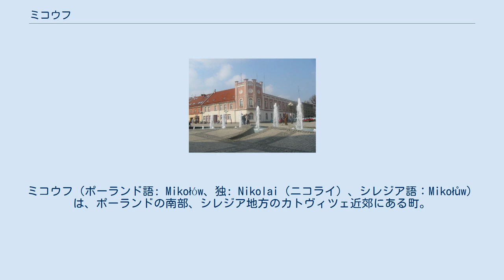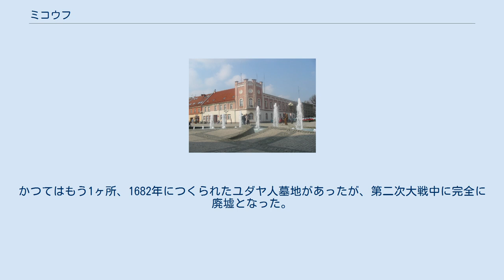ミコウフ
ミコウフ（ポーランド語: Mikołów、独: Nikolai（ニコライ）、シレジア語：Mikołůw）は、ポーランドの南部、シレジア地方のカトヴィツェ近郊にある町。
シレジア高原に位置し、ヴィスワ川支流のマンコウォヴィエツ川が流れる。
かつてはカトヴィツェ県に属したが、1999年の再編でシロンスク県に組み込まれた。
戦間期もシロンスク県に属していた。
 人口270万人のカトヴィツェ都市圏と529万4千人のシレジア大都市圏の圏内にある。
人口は2008年の時点で3万8821人。
 上シレジアで最も古い町のひとつで、1222年にラツィブジュ・ツァスミール公がヴロツワフ司教ヴァヴジニェツへ送った文献にも登場する。
ミツロフ城主アンドレフの名があり、すでに行政の中心地であったことがうかがわれる。
 交易路の交差点にあったことから、交易の要所になったが、1349年から翌年の黒死病で住民の3分の1が亡くなった。
1433年から1443年にかけ、数回地震にも見舞われた。
1545年に都市権を取得。
1645年と1687年には年に4度見本市の開催が許されていた市場近くの家屋で火災が起き、18世紀後半には幾度か百姓一揆が起きた。
さらに、1713年から1715年にかけて蔓延した飢饉にも生き残った。
1760年になって初めて現在の表記が見られる。
1794年5月20日に大火が発生して、市場周辺の家屋全体が焼失した。
町役場も含まれたため、保管されていた歴史的資料が全て灰になった。
 1674年に初めてのユダヤ人がやってきて、宿屋を開いた。
1816年にシナゴーグが建てられ、19世紀後半には800人のユダヤ人がいたが、徐々に減少して第二次世界大戦前には243人になった。
1945年1月のソ連による「解放」直前には、アウシュヴィッツ＝ビルケナウ強制収容所の囚人がミコウフを通ってドイツまで、強制労働のため行軍させられた。
その大多数が瀕死の状態で、ミコウフでは60人以上の人々が死ぬか殺され、後になってユダヤ人墓地に埋葬された。
この囚人のなかにはカトリック教徒も少数含まれていた。
1972年には共産党当局がボレスワフ・シュミアウィ炭鉱の工夫にシナゴーグを爆破するよう命じた。
 ミコウフのユダヤ人墓地は19世紀後期に造営されたが、最古の墓は1726年のもので、265基のうち100基が保護されている。
墓地の入り口には1945年1月の犠牲者に奉げられた記念碑があり、「この地で1945年1月16日、穏やかに休んでいた14人がシュツポリツァイに撃たれ、1945年1月19日には疎開のためアウシュヴィッツ強制収容所からやってきた50人の囚人が虐殺された。彼らに栄光あれ」と綴られている。
かつてはもう1ヶ所、1682年につくられたユダヤ人墓地があったが、第二次大戦中に完全に廃墟となった。